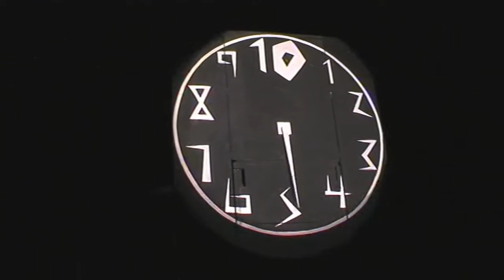Rock Eisteddfod Smiths Hill High School 2008